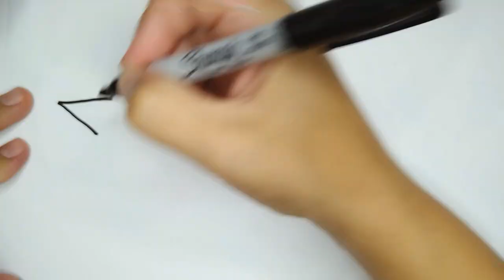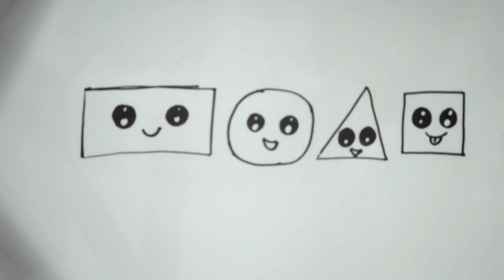🌈Cómo aprender las formas geométricas🔷🟨🔴 para niñ@s💘🌈How to learn geometric shapes🔴🟨🔷 for kids 💘🌈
Hola❗ En este vídeo te muestro cómo Dibujar✏️ y Colorear🎨las formas geométricas con Peppa Pig 🐷🐷🐷🐷🐷🐷🐷💘💘💘💘💘y asi aprender de una forma divertida y muy fácil las figuras geométricas🔷🟨🔴💘🌈 Paso a paso🌈 Para niños🎈 Paso a paso y de forma rápida y fácil.
Tutorial de dibujo de Peppa Pig  Para Niños.

shapes song,shapes,3d shapes,shapes name,just shapes and beats,shapes and colors,2d shapes,n2l cruising music topic instrumental shapes
shapes and beats,3d shapes song,colors and shapes,3d shapes model,mister maker shapes,shapes of things yardbirds,we are shapes,heavy shapes,zzzzzzzz shapes

PEQUES es un canal de entretenimiento para toda la familia, donde nos lo pasaremos genial dibujando y pintando paso a paso dibujos felices.
Nuestros dibujos serán fáciles y rápidos.
Nos encanta dibujar ❗
Nos encanta pintar❗
Que empiece la aventura de dibujar y pintar todo tipo de dibujos❗

Vamos a dibujar y pintar muchos dibujos paso a paso.

In this video you can draw  How to learn geometric shapes for kids step by step.

On my channel I draw and paint simple drawings and paintings for everyone: beginners, children and their parents, every my video is hand-made unique painting or drawing with differents techniques: watercolor, glitter, markers, pencil and others.
Learn how to draw and diy craft, anything and everythings cute with step by step, easy to follow videos,
In PEQUES love to draw and paint.
The best drawing strategies for children. Together with us, children and adults, learn to draw, paint, have fun and improve their drawing skills step by step.
Let´s draw and color simple and beautiful pictures together.
Simple art for kids is very easy and fun!